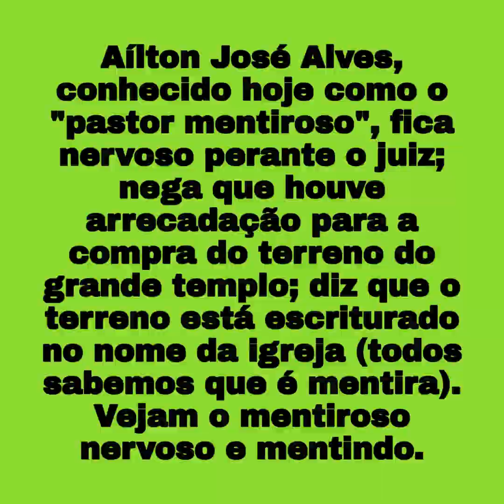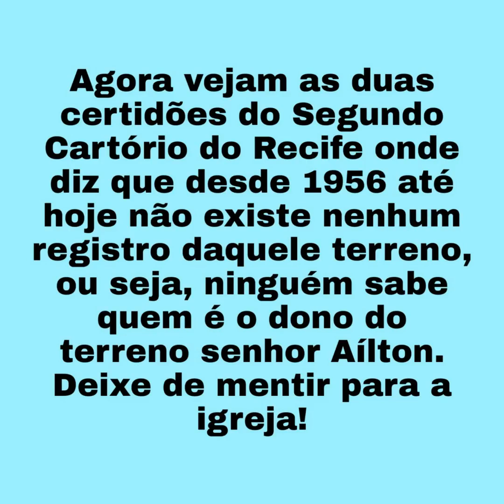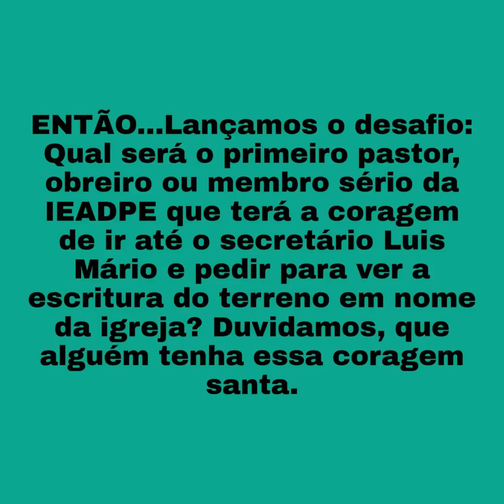EU CONTRIBUI PARA A COMPRA DESSE TERRENO!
Quase 10 anos se passaram e até hoje nenhum tijolo sequer foi colocado nesse terreno, onde estão os 12 milhões?